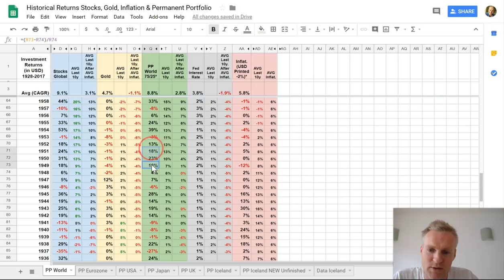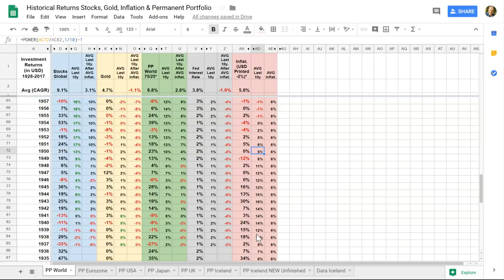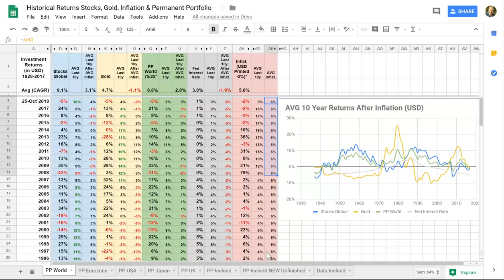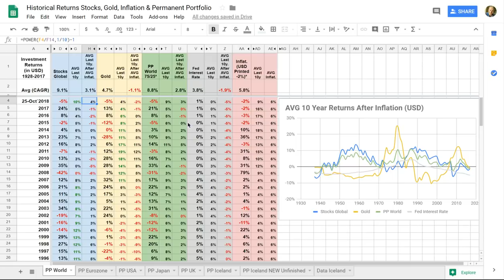Protecting Your Cash Against Inflation Using PP World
Losing 5% per year on my cash position due to inflation is a high price to pay. I realized that eventhough the PP World  (75% Stocks / 25% Gold) does have negative years from time to time, it still makes sense to invest in it, even if my time horizon is only 1 year.

Average, and therefore expected, returns are 8% per year. If I'm unlucky and hit on that negative year, it's not a big problem as I will just have less money to invest, but was still a bet worth taking, and a good habit to have, not to leave your cash position hanging out in the dry devaluing.

Especially today now that:

1. We have a small correction this year (YTD -5%) and negative sentiment.

2. After so many bad years for stocks and the PP, with historical low avg returns past 10 years of 5% only last year, and only this year reaching average returns of 9% for past 10 years, odds are high the next few years will be very good as trend for stocks is up, trend for gold down, but since PP has mostly stocks, trend for PP is also up for another 10 years, likely peaking out at avg return of 17% per year by then.

3. Interest rates started rising and we now have a full history to look back at of bottom interest rates (1948) to peak interest rates (1980), back to bottom (2015) and rising again since then, and thus start similar climate of 50's and 60's to look back to and learn from.

-Another interesting video: Real Inflation = 5% - Historical Prices Of New Home, New Car, Oil, Bacon, Chocolate, Soup, ...